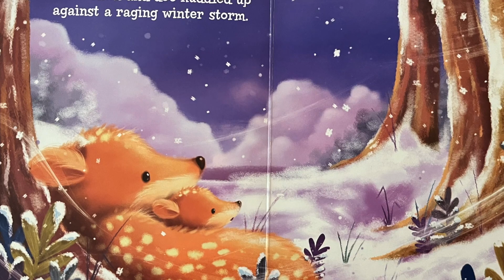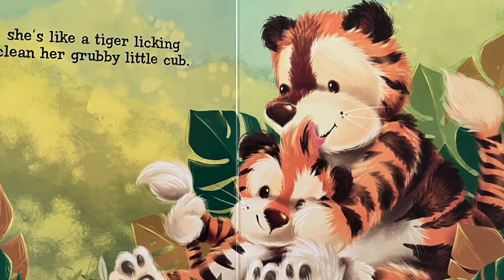Kids Book Read Aloud: My Mommy’s Love (Mommy and Me) by Little Hippo Books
This story is written by Toni Armier, illustrated by Gareth Llewhellin, published by Little Hippo Books.

We received permission from Little Hippo Books to read this book.

You can also get a copy of this book from their

If you are interested in having your child work with a professional artist to create his or her own picture book.
or
Or you could simply send an original story written by your child to to enter our monthly draw of free book creation!

We are a non-profit organization established in Sunny California, USA.

Our mission is to introduce the act of kindness to privileged Children from all over the world. We will provide an opportunity for them to work with professional artists to create their own once in a life time personal picture book, which will be available for purchase in our online store.

The money made from these books will then be donated in the forms of school supplies and educational goods to underprivileged children in the US and around the world.

All the money generated from the books will go towards supporting our cause.